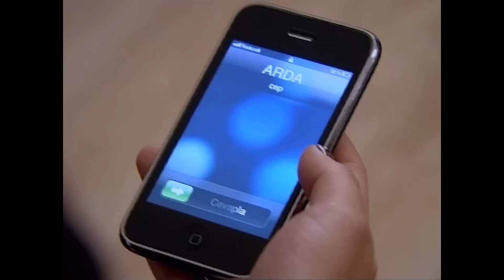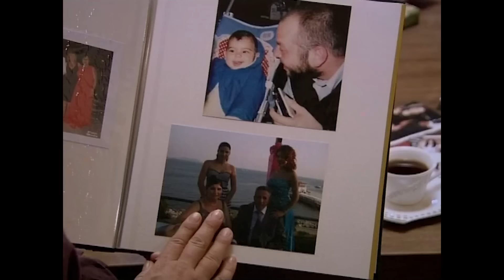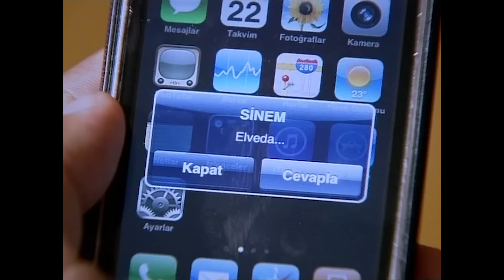Ядовитый Плющ 22 Серия (русский дубляж) FULL HD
Якутка неожиданно получает известие о смерти матери. В Адапазары, куда он отправился со своим другом Синем, письмо, оставленное матерью Якута, не доходит ни до адресата, ни до якута. Когда Синем видит, что написано в письме, она решает его уничтожить. В письме написано, что Якут на самом деле является дочерью Джейлы Бендерли, богатой женщины.

Якут, не подозревающая о существовании своей настоящей матери, — девушка, в которую с первого взгляда влюбился пасынок Джейлы Дерин. Однако у судьбы на Якута другие планы.

Энгин, инженер, который входит в жизнь матери и дочери, станет человеком, в которого влюбятся Джейла и Якут.

Производство: Голд Фильм
Продюсер: Фарук Тургут
Режиссер: Нихат Дурак

Якутский: Аслы Тандоган
Энгин: Орхан Кылыч
Джейла: Ешим Бубер
Синем: Ипек Карапынар
Любовь: Нурсели Идиз.
Орхан: Али Дусенкалкар
Махинур: Озлем Токаслан